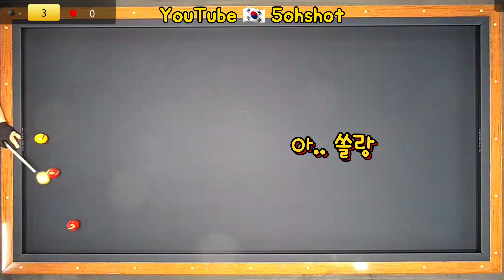텐즈힐 당구클럽 올마오시 240708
⚪🔴🟡 3 cushion 게임 치다 " 오~ " 샷